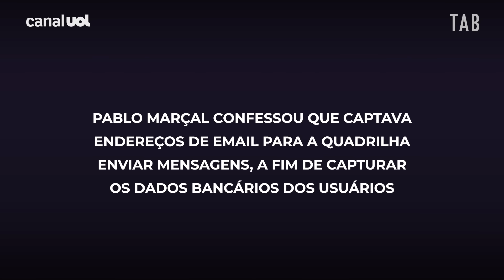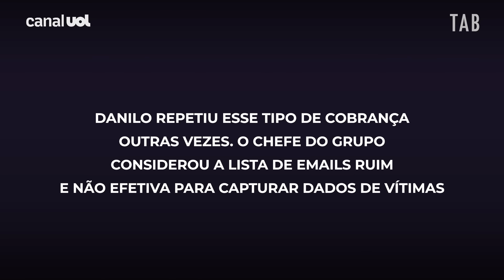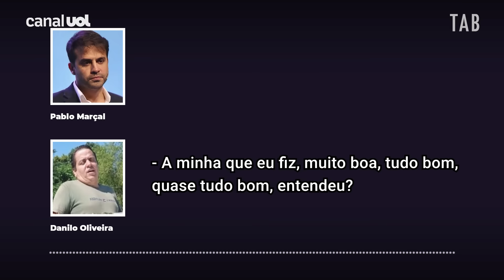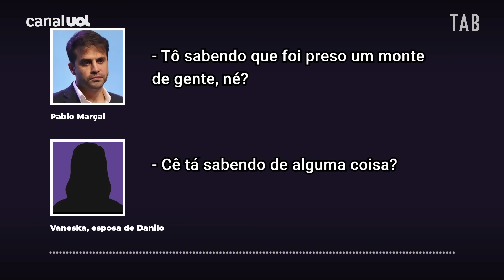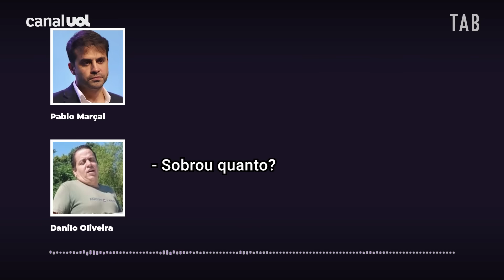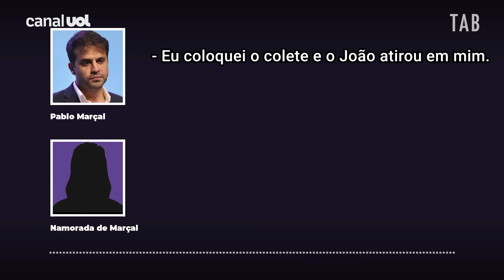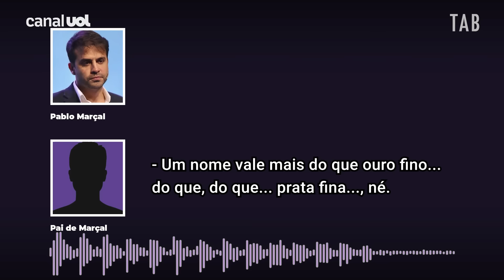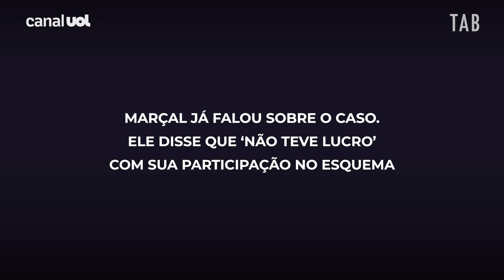Pablo Marçal: os áudios que implicaram o candidato em esquema de fraudes bancárias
O UOL teve acesso aos grampos telefônicos da investigação da Polícia Federal que levou à prisão de Pablo Marçal (PRTB), em 2005, por participação em um esquema de fraudes bancárias em Goiás.

Nos áudios, obtidos por meio de acesso à íntegra do processo na 11ª Vara da Justiça Federal de Goiânia, o coach e candidato à Prefeitura de São Paulo conversa com o líder da quadrilha, Danilo Oliveira, que também era pastor de uma igreja frequentada por Marçal.

Ele confirma ao chefe que está capturando emails para os golpistas ("o negócio tá bom hoje"), recebe críticas pelo trabalho ("muito ruim, tem que prestar atenção nisso aí") e é repreendido por usar o apelido "Delegado Federal" em conversas de MSN Messenger ("tira essa p***!").